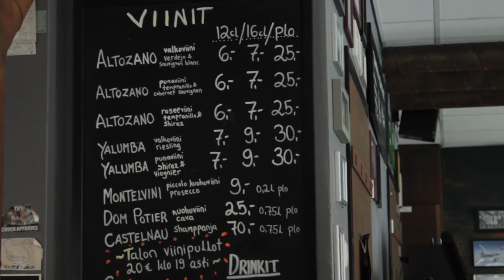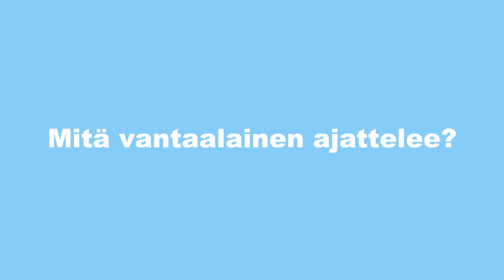Nuorten omat kuntavaalivideot: Työllisyys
Nuorten tekemässä videossa käsitellään nuorten työllisyyttä kuntavaaliteemana. Haastattelussa on muun muassa entinen lentokentän työntekijä Krista Kuusisto, joka on joutunut vaihtamaan alaa useaan otteeseen.

Kuvaus ja editointi: Lotta Haavisto, Antti Kylmänen
Toimittaja: Airik Hopiakangas